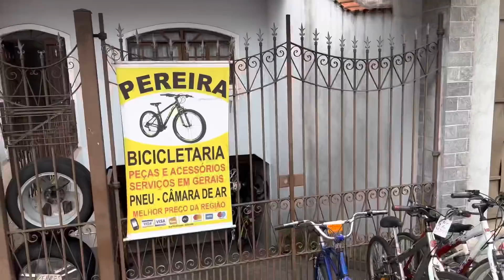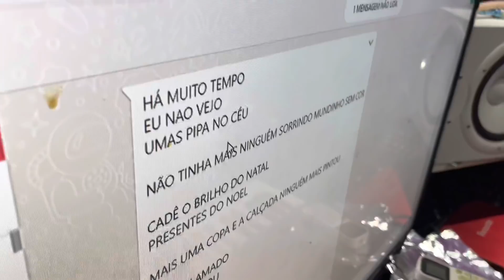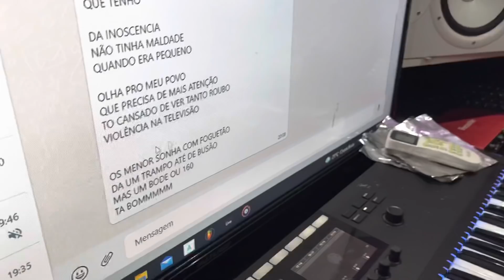ELA VEIO SOZINHA ATRÁS DO SINHO E QUER CANTAR CONSCIENTE/ CLOPE E BEZERRA FOCADOS NO ESTÚDIO